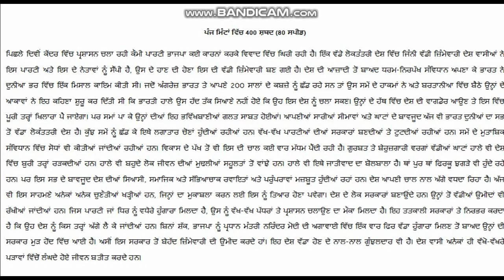Punjabi shorthand dictation passage on 80 wpm for psssb & vidhan sabha steno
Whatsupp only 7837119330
ਪੰਜਾਬੀ ਸ਼ਾਰਟਹੈਂਡ ਦਾ ਪਹਿਰਾ ਜੋ 400 ਸ਼ਬਦ ਪ੍ਰਤੀ ਮਿੰਟ ਵਿੱਚ ਡਿਕਟੇਟ ਕੀਤਾ ਜਾਵੇਗਾ। ਆਉਣ ਵਾਲੀਆਂ ਆਸਾਮੀਆਂ ਵਿੱਚ ਤੁਹਾਨੂੰ ਅਭਿਆਸ ਦੀ ਬਹੁਤ ਜ਼ਰੂਰਤ ਹੈ ਸੋ ਤੁਸੀਂ ਇਸ ਚੈਨਲ ਤੇ ਪੰਜਾਬੀ ਸ਼ਾਰਟਹੈਂਡ ਦੇ ਪਹਿਰੇ ਡਿਕਟੇਟ ਕਰ ਸਕਦੇ ਹੋਂ।

Punjabi Shorthand's paragraph 400 word per minute which are very important those students who are waiting for stenographer vacancies. Punjabi shorthand dictation. you should practice daily for coming vacancies. thank you. and all the best.

Support me